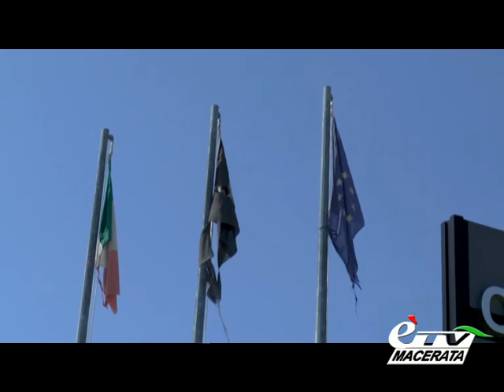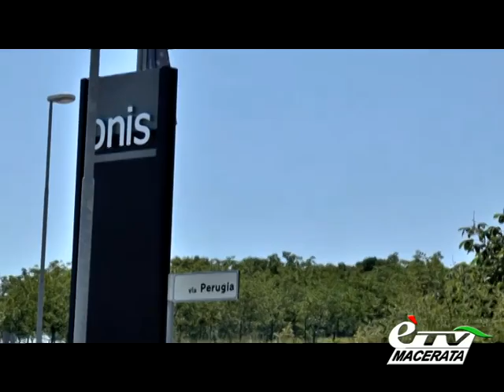CHIESANUOVA DI TREIA. CASO ONIS: I 34 LAVORATORI SPERANO NEL RILANCIO E NELL'ANTICIPO DELLA CIGS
Chiesanuova di Treia. 4 giugno 2014. Sperano nell'anticipo della cassa integrazione straordinaria e nella ripresa dell'attività, i 34 dipendenti della ditta Onis, rimasti senza lavoro da gennaio 2014. Il segretario regionale Filca Antonelli punta sul rilancio dell'azienda. Servizio di Tiziana Tiberi.